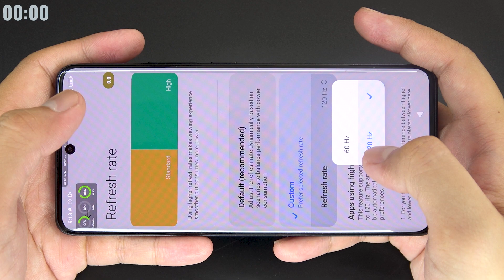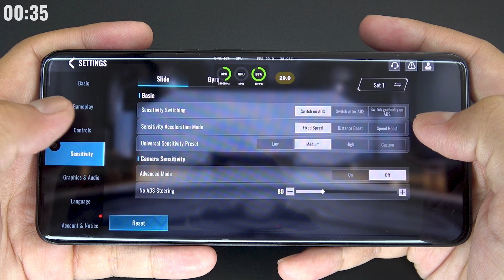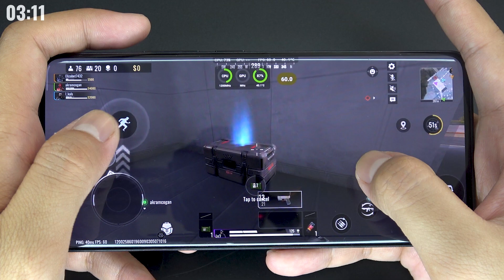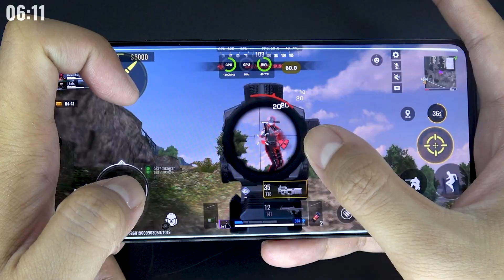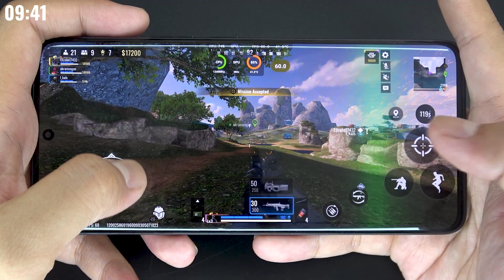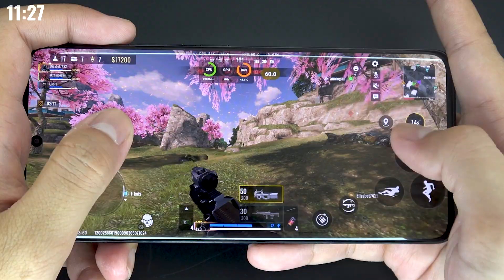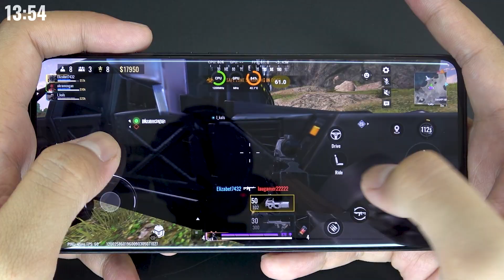Test game Blood Strike on Redmi Note 13 Pro Plus | Dimensity 7200 Ultra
Type AMOLED, 68B colors, 120Hz, Dolby Vision, HDR10+, 1800 nits (peak)
  Always-on display
OS Android 13, MIUI 14
Chipset Mediatek Dimensity 7200 Ultra (4 nm)
  UFS 3.1
Colors Midnight Black (Fushion Black), Moonlight White (Fushion White), Aurora Purple, Fushion Purple, Camo Green
Models 23090RA98C

PHONE GAMING